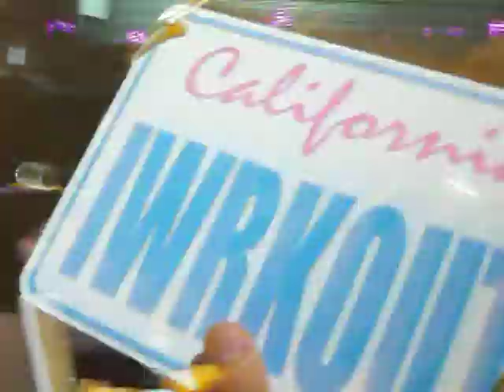birthday and Shots!.MOV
October 10th, Party Rock Monday at Marquee nightclub in Cosmopolitan hotel/casino in Las Vegas, Nevada!
Shots song by RedFoo of LMFAO